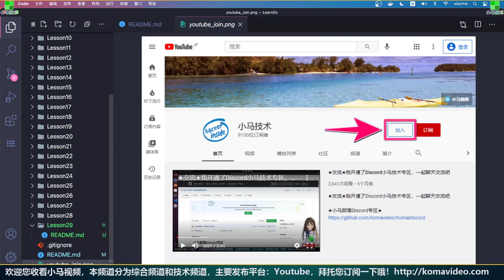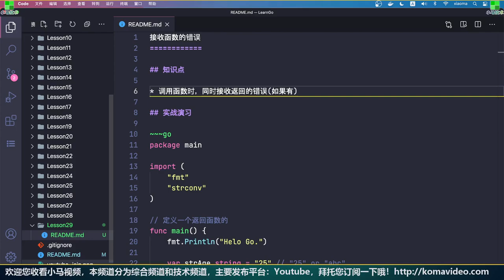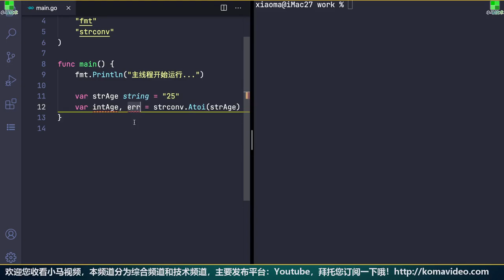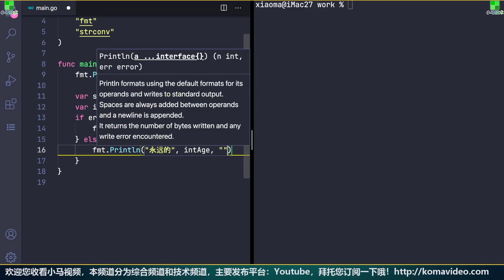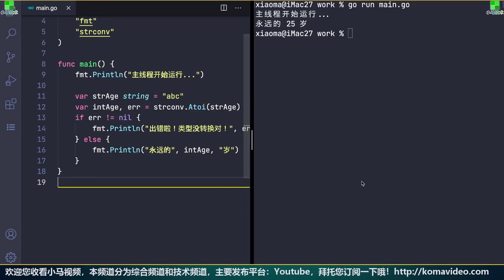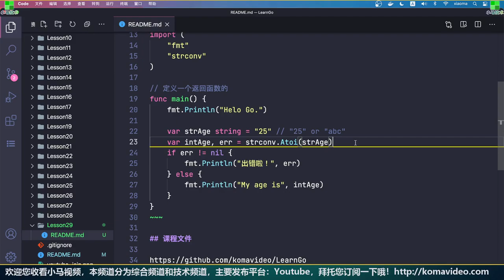【Go语言中文入门教学】接收函数的错误 - error - golang p.29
【Go语言中文入门教学】接收函数的错误 - golang p.29